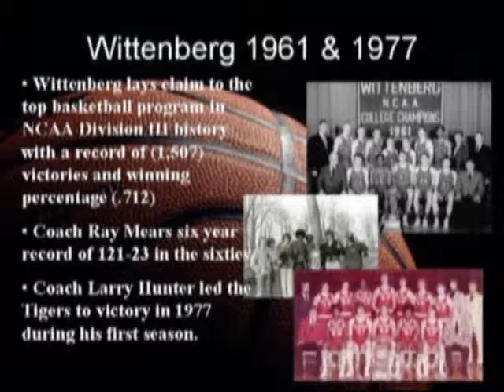Wittenberg University, 1961 & 1977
Wittenberg University's 1961 and 1977 men's basketball teams were enshrined in the Ohio Basketball Hall of Fame's Charter Class of 2006.